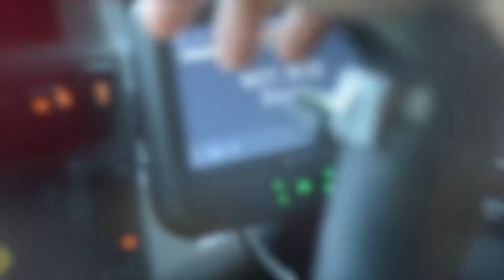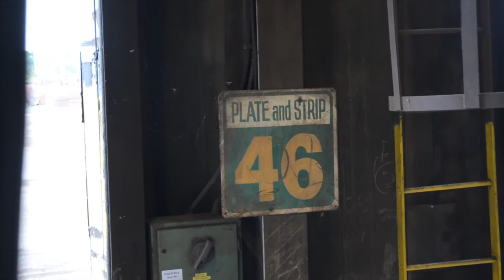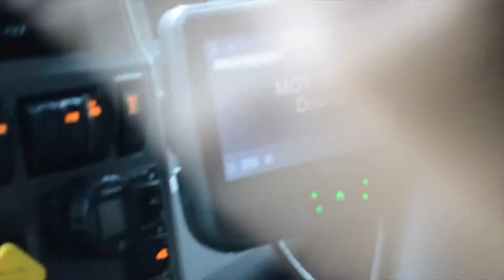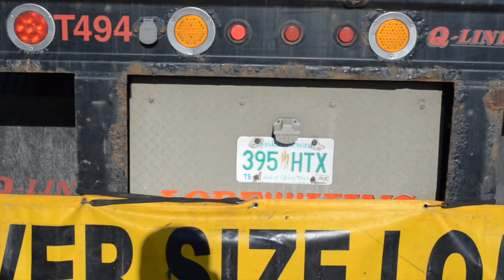PINOY MANIHO Truckinglife with my dog max (Going west steel plates)🇵🇭🇨🇦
Hello friends, finish my drive going East and already delivered our load safe and soundby God’s grace. And now going back West with the load of steel plates snd we are heavy.